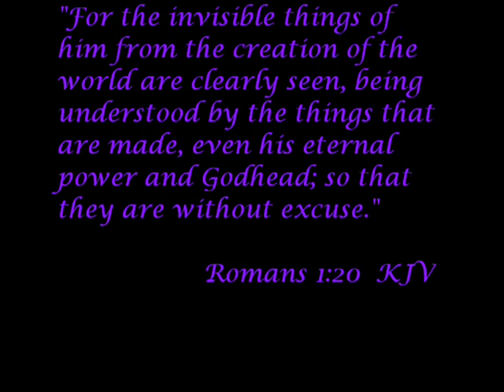Calling Out Your Name (Rich Mullins)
This is both a tribute to Rich Mullins, and to the Creator which inspired him.  Images carefully crafted to provide music for the eyes as you listen, hopefully with your ears and your heart.  Lyrics included, for those not familiar with this truly remarkable artist, that now resides with his Lord.

"Well the moon moved past Nebraska
And spilled laughter on them cold Dakota Hills
And angels danced on Jacob's stairs
Yeah they danced on Jacob's stairs
There is this silence in the Badlands
And over Kansas the whole universe was stilled
By the whisper of a prayer
The whisper of a prayer

And the single hawk bursts into flight
And in the east the whole horizon is in flames
I feel thunder in the sky
I see the sky about to rain
And I hear the prairies calling out Your name

I can feel the earth tremble
Beneath the rumbling of the buffalo hooves
And the fury in the pheasant's wings
And there's fury in a pheasant's wings
It tells me the Lord is in His temple
And there is still a faith that can make the mountains move
And a love that can make the heavens ring
And I've seen love make heaven ring

Where the sacred rivers meet
Beneath the shadow of the Keeper of the plains

From the place where morning gathers
You can look sometimes forever 'til you see
What time may never know
How the Lord takes by its corners this old world
And shakes us forward and shakes us free
To run wild with the hope

The hope that this thirst will not last long
That it will soon drown in the song not sung in vain
And I feel thunder in the sky

And I know this thirst will not last long
And with the prairies I am calling out Your name"